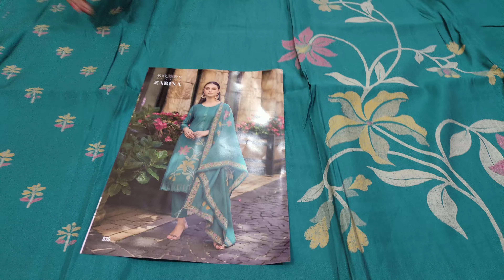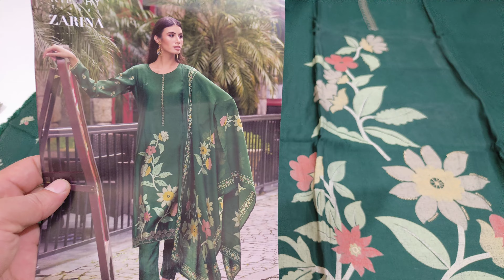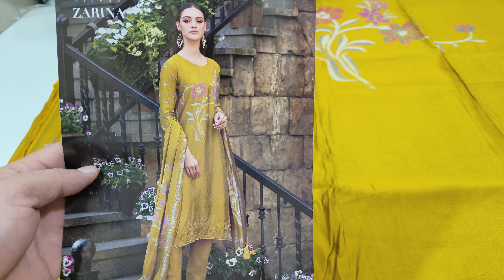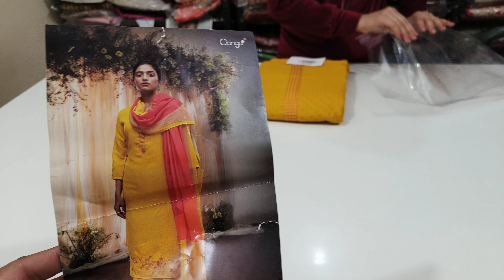Ganga ब्रांड के कश्मीरी सूट के आगे है सब कुछ फेल @DesignerSuitsBySonika